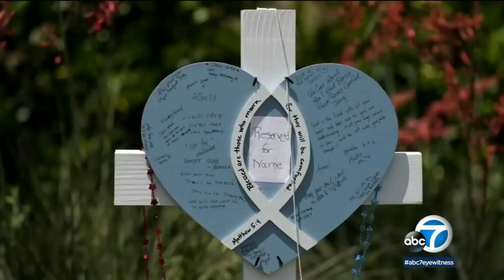Allen Texas Mass Murder and Why there are no Real Solutions in Sight by either Party.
This video is a commentary about why neither the politicians nor the mainstream media will ever offer real gun solutions for a decades-old problem and how they only provide talking points.